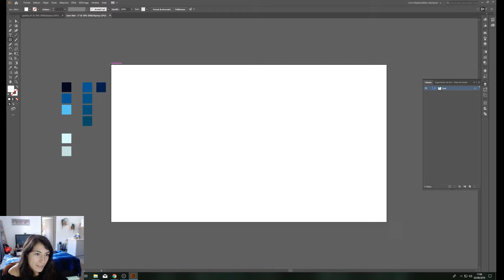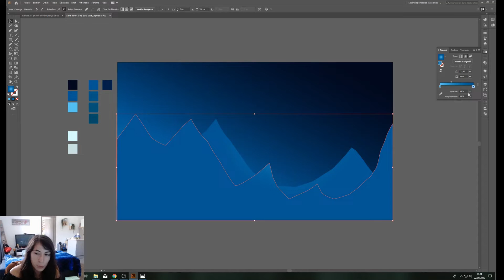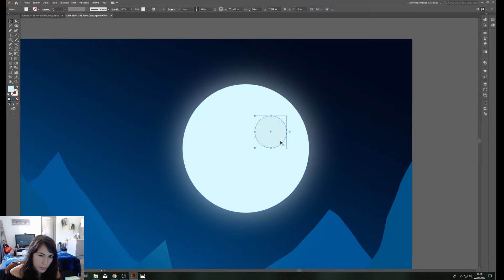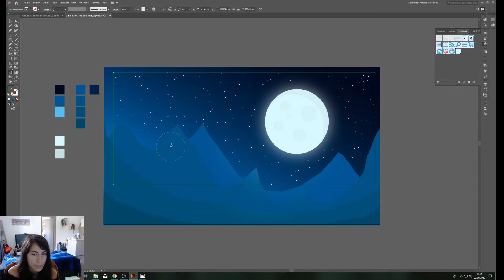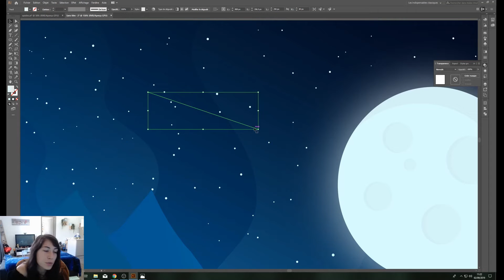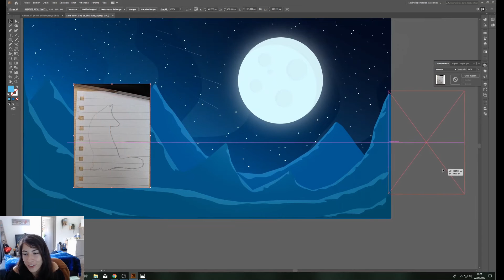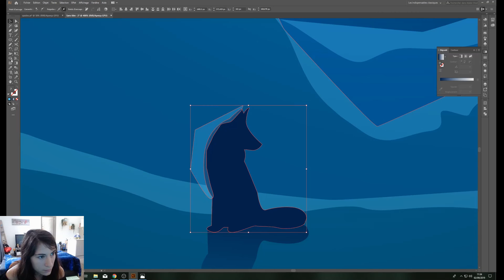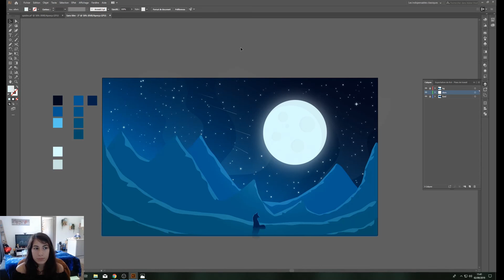Process Night Landscape sur Adobe Illustrator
❤ DÉROULE-MOI ! ❤

Premier process
Dans cette vidéo je vais expliquer comment j'ai procédé pour créer l'illustration du Speedart #1
Si tu as des critiques constructives à me faire sur ma manière d'expliquer, n'hésites pas à laisser un commentaire, mais si tu as juste aimé la vidéo tu peux aussi le dire ! ❤